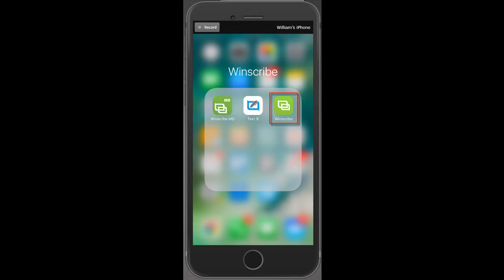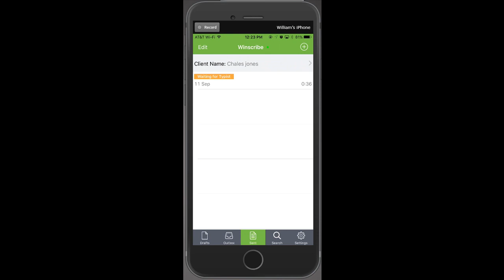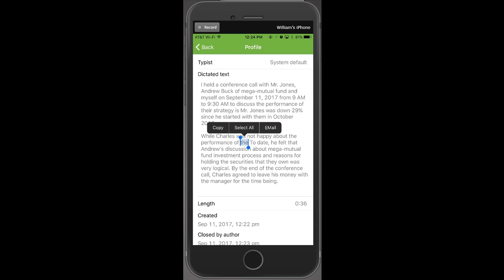Winscribe Mobility & MTR for Financial Professionals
Demonstration of Winscribe Professional and Mobile Text Return (MTR) functionality.  Presented by Bill Geyer, Winscribe USA Sales and Business Development.